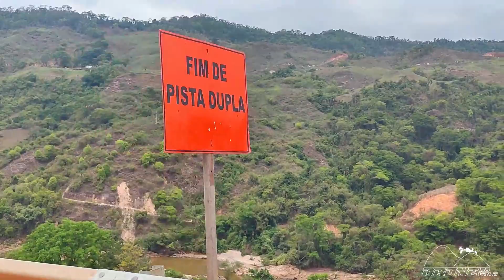BR-381 - Duplicação - Conheça os pontos Vulneráveis do Complexo Severo - Após acidente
Após o acidente no complexo Severo na BR-381 de um trecho recém liberado, (trecho este pertencente a duplicação) este vídeo mostra os pontos que merece a atenção dos motoristas para que novos episódios não aconteçam.